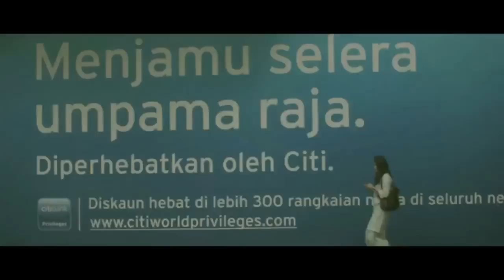Save The Date - Tomok & Ayu (By CST Production)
Save The Date - Tomok & Ayu
Wedding on the 1st of July 2011. Receptions on 2nd, 6th and 9th of July 2011.

Video by CST Production.